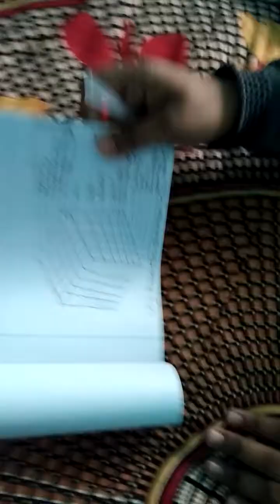Guilford's model of soi use short cut method.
It is easy to drawing the map